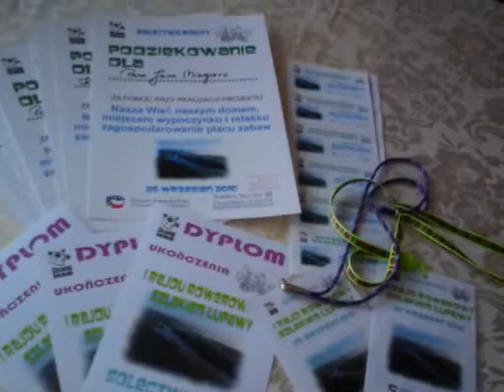Rokity - Działaj Lokalnie VII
Prezentacja Programu ,,DZIAŁAJ LOKALNIE VII ''